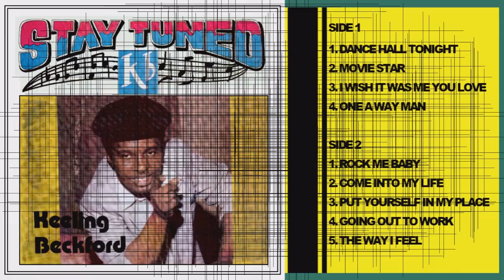Keeling Beckford Stay Tuned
A1  Dancehall Tonight
A2  Movie Star
A3  I Wish It Was Me You Love
A4  I Wish It Was Me You Love Version
A5  One A Way Man
A6  One A Way Man Version
B1  Rock Me Baby
B2  Come Into My Life
B3  Put Yourself In My Place
B4  Going Out To Work
B5  The Way I Feel
B6  The Way I Feel Version